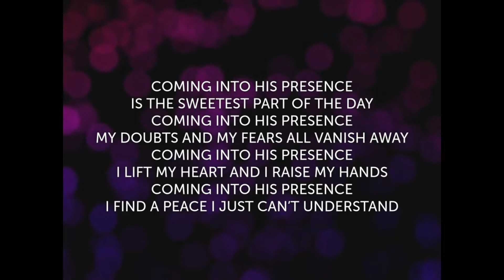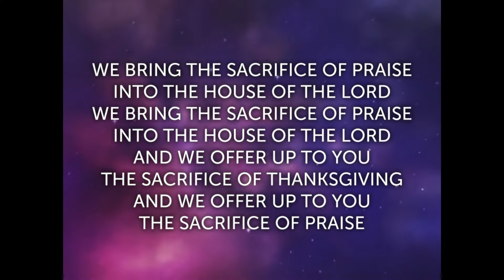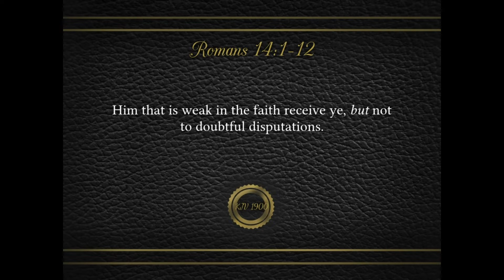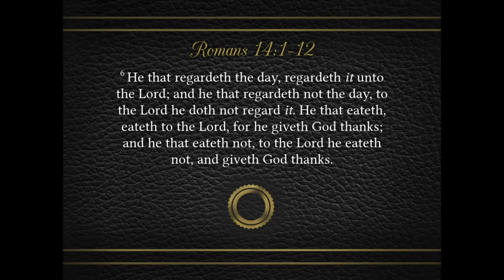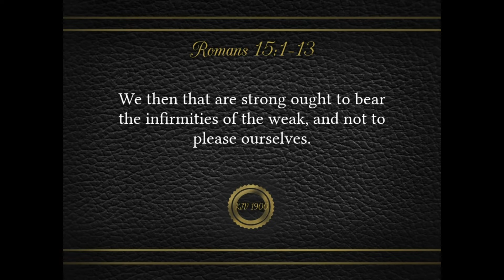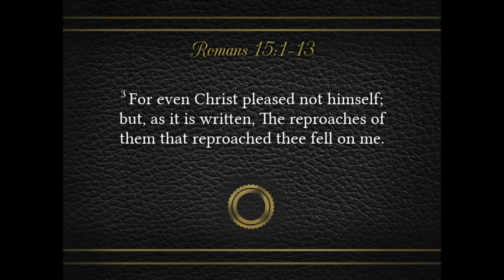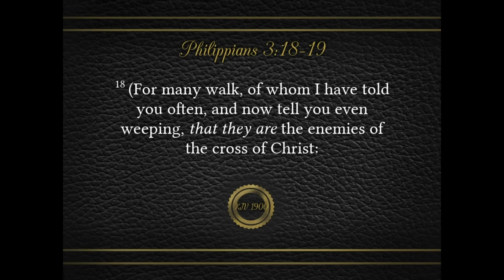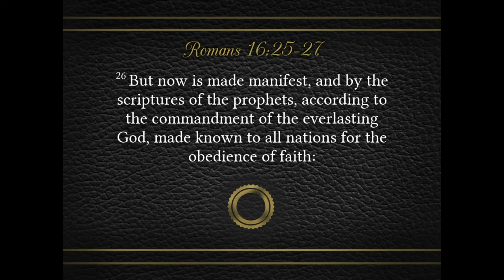Romans: The Gospel of God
Join us as Pastor Julie Fessenden teaches on Romans Chapter 14-16. Worship covered by CCLI Stream License #20225921